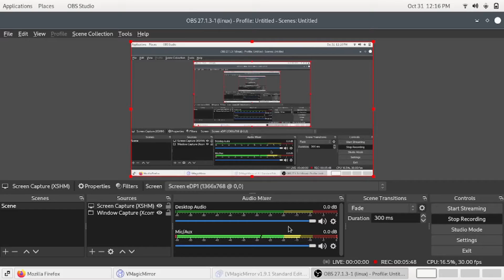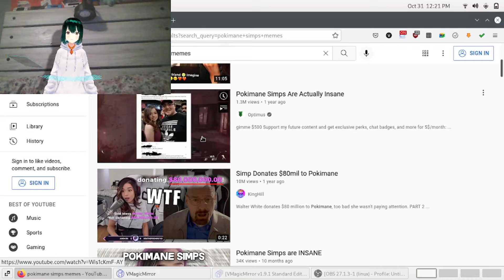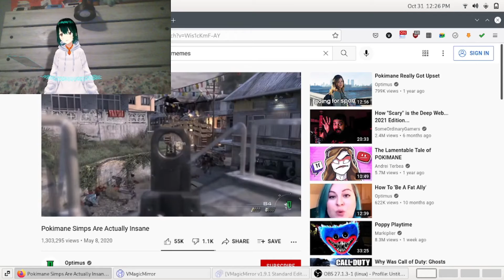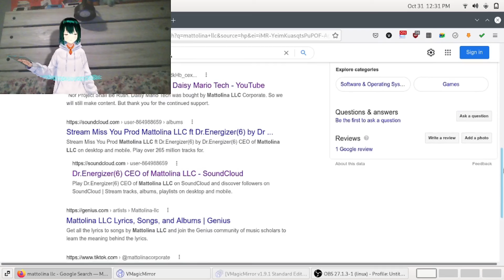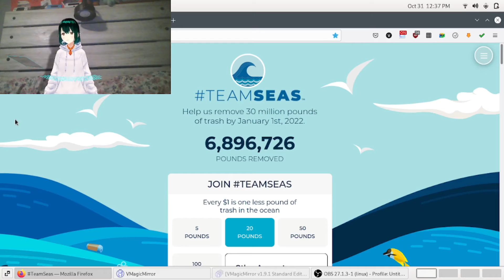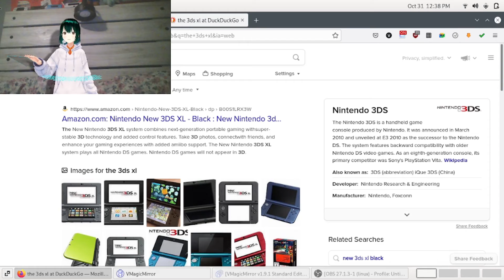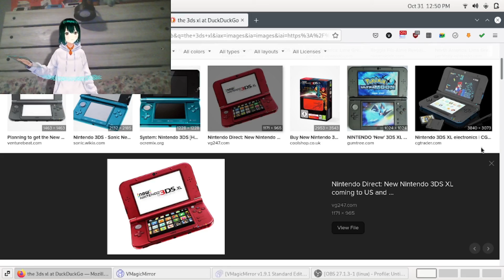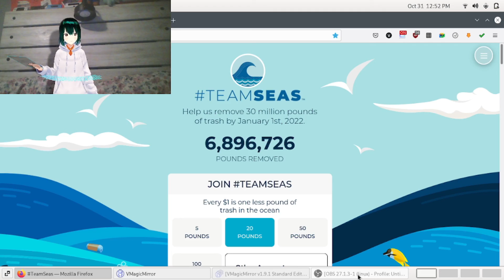I'm Saving Rosalina from the SEA/Random Topics Video